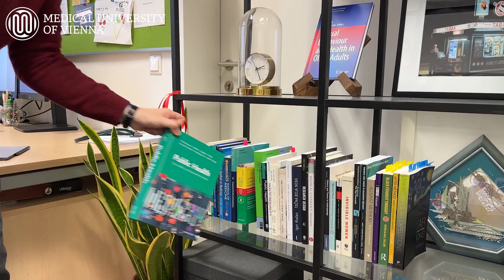60 Seconds of Science! Improving cancer prevention for homeless people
People experiencing homelessness are affected by cancer twice as likely as people who are resident. Against this backdrop, an international team led by Igor Grabovac and Maren Jeleff from the Center for Public Health has systematically assessed the health challenges of this population group for the first time in order to create a scientifically sound basis for the development of preventive measures.

Their review article has just been published in the top journal "The Lancet Public Health".